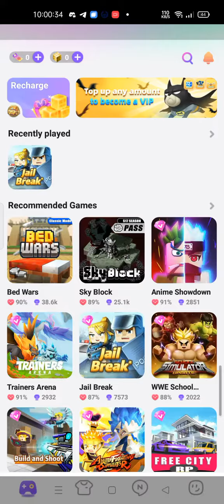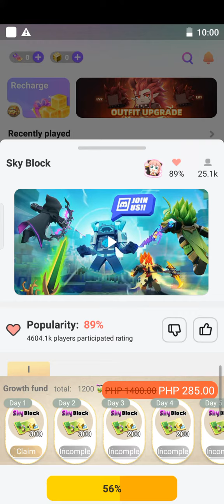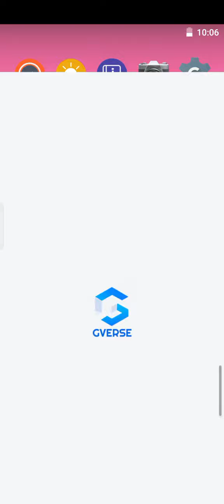running BG 2.71.1 on x8 sandbox fail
:( cheat detected from root :(